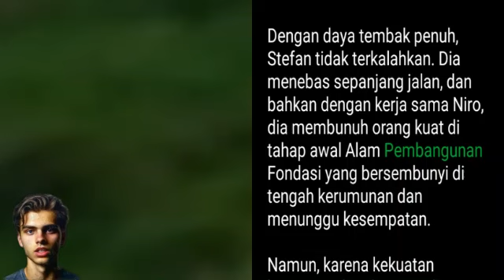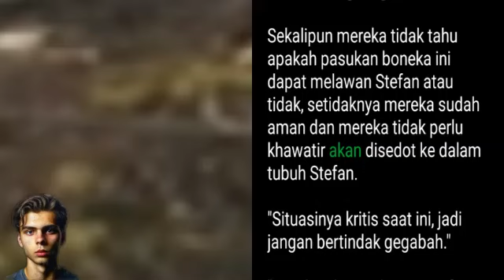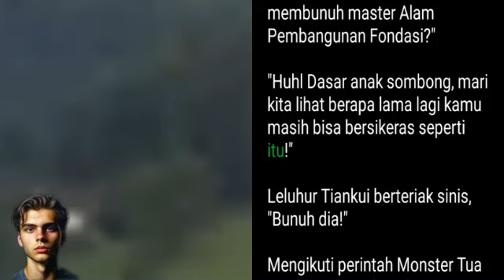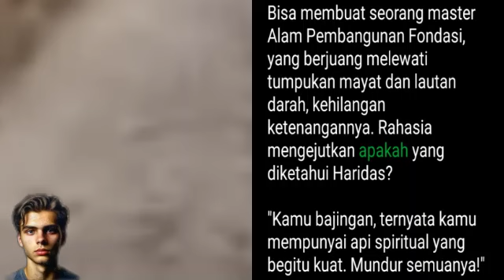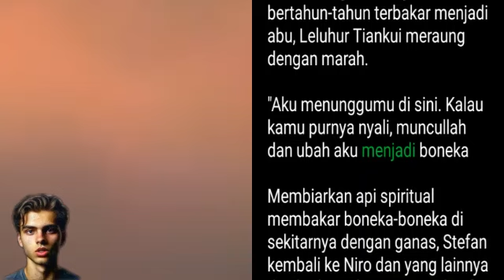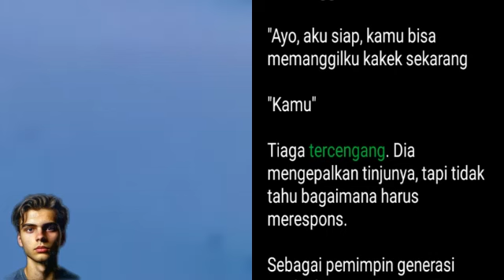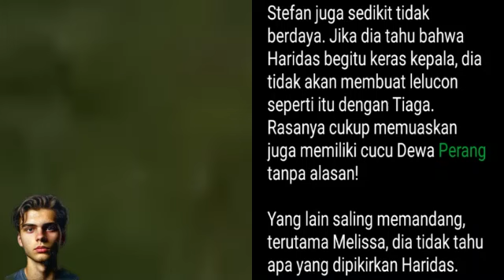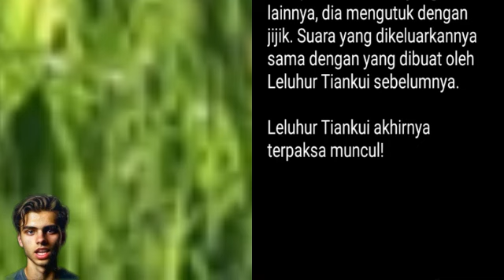Chapter 896-900 Membuka Jalan! Pasukan Boneka | My Super Hero is You | Stefan Jiang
Chapter 896 Membuka Jalan! Pasukan Boneka

Dengan daya tembak penuh, Stefan tidak terkalahkan. Dia menebas sepanjang jalan, dan bahkan dengan kerja sama Niro, dia membunuh orang kuat di tahap awal Alam Pembangunan Fondasi yang bersembunyi di tengah kerumunan dan menunggu kesempatan.

Namun, karena kekuatan bertarung dan daya rusaknya begitu menakutkan, musuh-musuh yang ketakutan melarikan diri ke segala arah, dan tidak ada lagi yang berani bertarung dengannya.

"Tidak normal, sangat tidak normal!"

Taotie, yang sebelumnya menghasut semua orang untuk mengepung Stefan, mengikuti kerumunan dari kejauhan dengan tangan di perut, sambil mengutuk tanpa menoleh ke belakang, "Sebelum ini, Trevor bilang kalau Stefan hanyalah seorang pria dengan keterampilan medis yang baik dan punya potensi karena mengetahui cara membuat alkimia. Kekuatannya bahkan tidak sampai Grandmaster Agung."

"Ini baru beberapa bulan, anak itu tidak hanya berhasil menembus puncak Grandmaster Agung, tapi dia juga mampu bertarung melampaui level tersebut.

"Satu orang mengejar begitu banyak orang kuat. Bahkan binatang buas pun tidak akan bisa melakukan hal mengerikan seperti itu!"

"Hah? Kenapa juga ada anak kecil?"

Saat Taotie sedang berlari gila-gilaan, dia tiba-tiba melihat seorang pria kecil berjubah hitam, menggerakkan tangannya dengan cepat sambil mengikuti kerumunan. Taotie tiba-tiba menjadi bingung.

Tepat ketika Taotie hendak memeriksa dengan cermat apakah orang tersebut masih anak-anak, pria kecil berjubah hitam itu menghilang, seolah-olah dia tidak perhah muncul.

Taotie belum pernah melihat Leluhur Tiankui sebelumnya, jadi dia tidak menyadari bahwa pria kecil yang dilihatnya adalah Leluhur Tiankui yang mengendalikan semua ini.

Karena orang-orang dari semua pihak sudah ketakutan dibunuh oleh Stefan, kecepatan membunuh Stefan pun jadi melambat.

Meskipun dia telah membunuh lebih dari seratus orang sejak dia bertindak, ada ribuan musuh berlarian, dan Stefan tidak dapat membantai mereka dalam skala yang sama seperti yang dia lakukan di awal

Jangankan membunuh seribu orang lebih, bahkan kalau itu membunuh seribu babi yang berlarian pun, itu sangatlah sulit.

Terutama karena ada banyak orang kuat yang bersembunyi di tengah kerumunan yang mampu menahan serangan energi skala besar yang dilancarkan Stefan.

Jadi, terjadilah pemandangan yang sangat lucu, orang-orang yang sebelumnya mengepung Stefan dengan semangat kini dikejar oleh Stefan dan melarikan diri ke segala arah

"Leluhur Tiankui, kalau kamu masih tidak muncul lagi, aku akan membunuh semua umpanmu ini"

Setelah mengejar beberapa saat, dia menemukan bahwa hasilnya tidak berarti. Stefan berhenti dan berteriak kencang, "Kamu sudah melihat kekuatan kami. Cepat atau lambat, aku akan membunuh semua sampah di depanmu ini. Saat itu, kamu tidak akan punya tempat untuk bersembunyi lagi.

"Kamu benar. Kalau aku benar-benar membiarkanmu membunuh semua sampah ini, mau tidak mau aku harus melawanmu secara langsung.

Pada saat ini, suara dingin Leluhur Tiankui terdengar lagi, "Tidak heran Halley mati di tanganmu. Kamu dan orang-orang di sekitarmu memang sangat hebat."

"Tapi, yang bisa kamu andalkan untuk menjadi kuat dalam pertarungan yang kacau adalah metode yang bisa mengambil energi orang lain sebagai milikmu. Apakah metodemu berguna untuk menghadapi boneka?"

Begitu dia selesai berbicara, kumpulan energi hitam besar tiba-tiba muncul di atas kepala semua orang